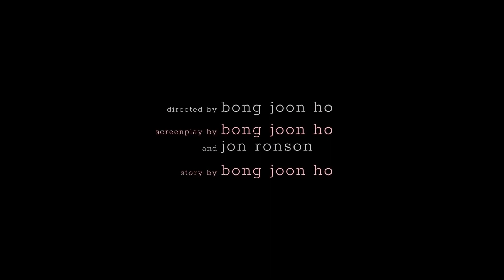OKJA Trailer 2 2017 Movie - Official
Okja Trailer #2 2017 - Official Movie Trailer 2 in HD - starring Ahn Seo-hyun , Tilda Swinton, Paul Dano - directed by Bong Joon-ho - Meet Mija, a girl risks everything to save a massive animal from a multi-national company.

Okja 2017 Movie hits theaters Jun 28th, 2017

A young girl named Mija risks everything to prevent a powerful, multi-national company from kidnapping her best friend - a massive animal named Okja. For more, watch Okja trailer 2017 in full hd 1080p.

Okja 2017 Movie
Genre: Action, Science Fiction, Drama, Adventure
Starring: Ahn Seo-hyun , Tilda Swinton, Paul Dano, Jake Gyllenhaal, Byun Hee-bong, Steven Yeun, Lily Collins, Giancarlo Esposito

Okja official movie trailer courtesy of Plan B Entertainment

Cieon Movies is your daily dose of everything movies with new official movie trailers, teasers, sneak peak and clips.